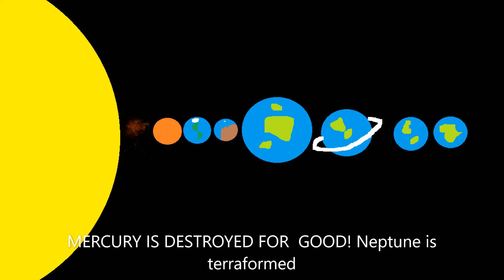Future of the solar system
All planets the moon escape